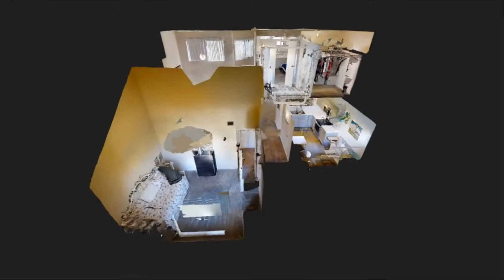5675 N Camino Esplendora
Updated 3 bedroom 2 bath condo ready for you ! This amazing Central foothills condo Is located in the gated community ''Dakota Hills'' updated with new flooring, new baths, kitchen and appliances enhancing the open ambiance with the vaulted ceilings. this unit has been decorated to perfection!